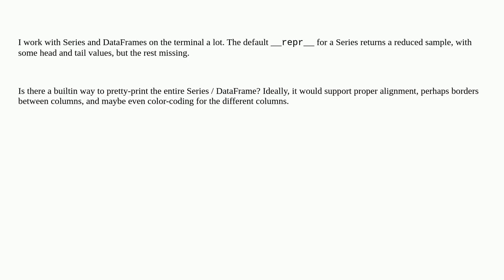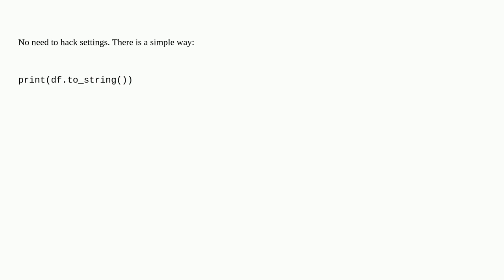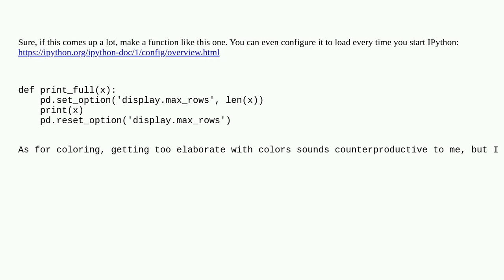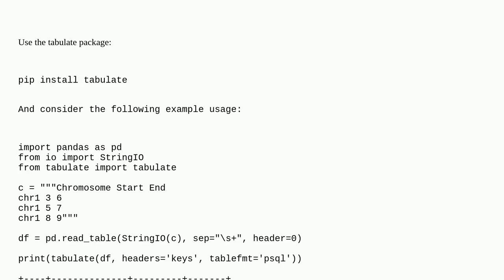Pretty-print an entire Pandas Series / DataFrame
A special thanks goes out to the community

  dataframe python pandas